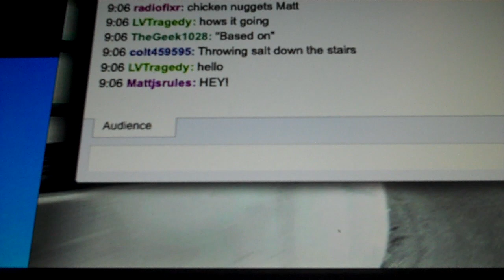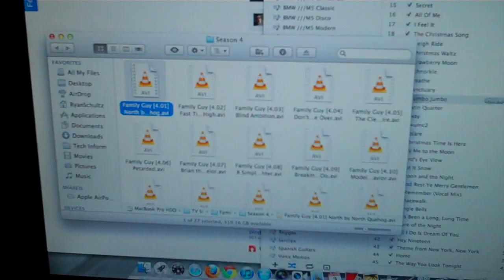Mike's Rolex 10/3/11 - Day 295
Anybody exited for the Apple event tomorrow?